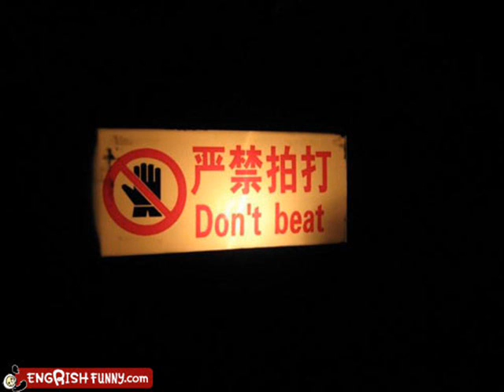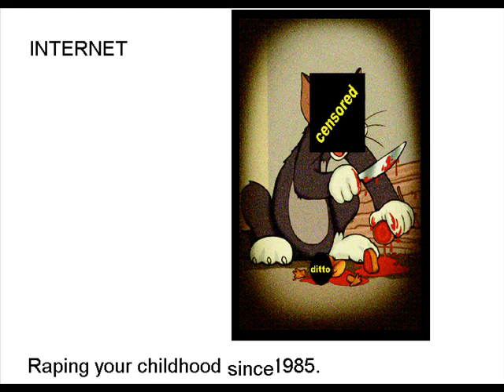Funny Movie 2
Mai Ai Hee
A collection of the internetz funny pictures!